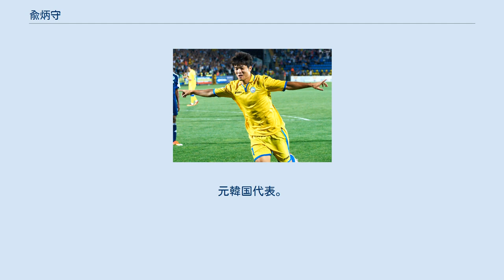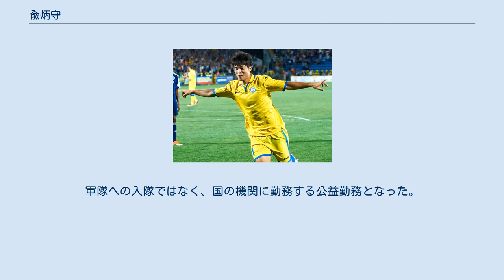兪炳守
アユタヤ・ユナイテッドFCの選手
兪 炳守（ユ・ビョンス、ハングル：유병수、1988年3月26日 - ）は、韓国出身のサッカー選手。
元韓国代表。
 高校時代からストライカーとて注目されていた兪は弘益大学校に進学。
在学中の2009年に仁川ユナイテッドFCからドラフト1位指名を受け、大学を休学して入団した。
 デビュー戦でいきなりゴールを決めるなど新人らしからぬ活躍で早くも仁川の中心選手となり、1年目のシーズンで12得点、2年目では22得点を挙げKリーグ得点王にも輝いた。
史上最年少での得点王とKリーグ20得点を達成した。
 2009年に韓国代表に初招集され、同年6月のW杯アジア予選の対UAE戦の後半終了間際に初めて交代出場したが、後にこれは公式記録からは抹消された。
その後翌年のワールドカップ南アフリカ大会には招集されなかったが、Kリーグ得点王となったことで趙広来監督から評価を受け同年秋の対日本の親善試合で再び招集され初出場。
その後AFCアジアカップ2011にも出場したが、グループリーグの対オーストラリア戦で途中交代させられたことを不服として自身のブログに趙監督を批判するような書き込みを行い、物議を醸したが後に書き込みを削除した上で謝罪した。
 2011年7月、サウジアラビアのアル・ヒラルに完全移籍。
同年、クラウンプリンスカップで得点王を獲得した。
 2013年6月、ロシアのFCロストフに完全移籍。
しかし、ロシアでは目立った活躍をする事はできず、3シーズンでわずか3得点にとどまった。
 2017年1月、兵役のために韓国に復帰。
軍隊への入隊ではなく、国の機関に勤務する公益勤務となった。